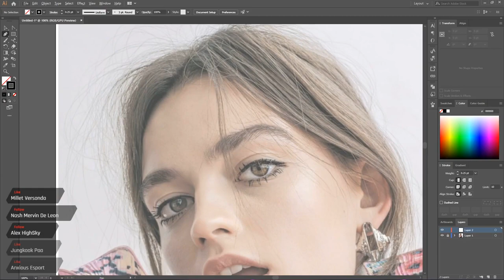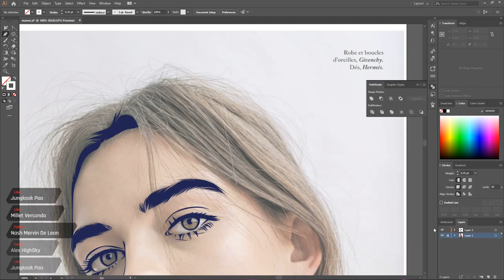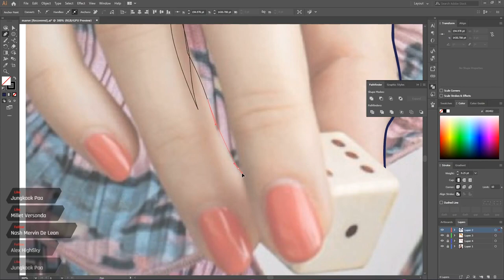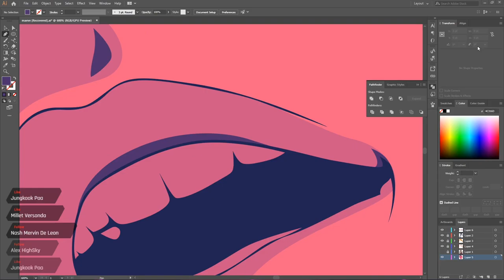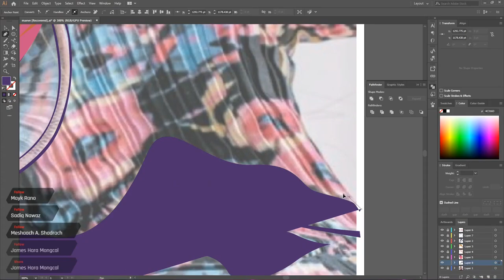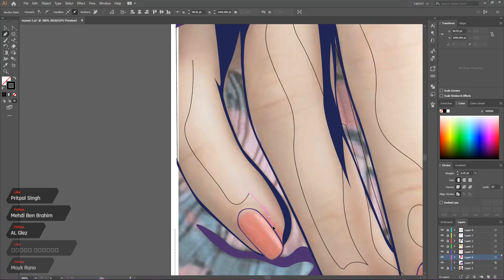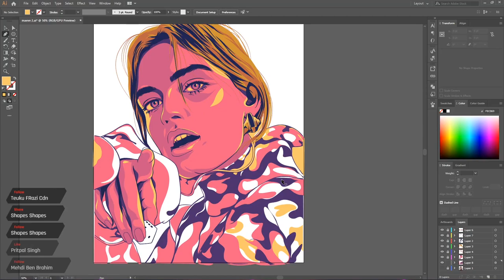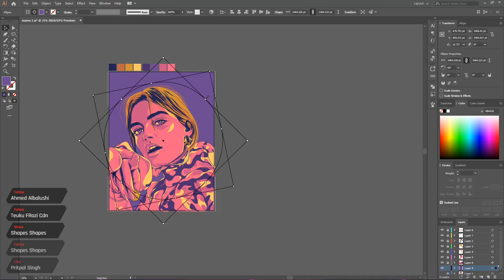Vector Portrait using Adobe Illustrator | m a e v e | emma mackey [Timelapse]